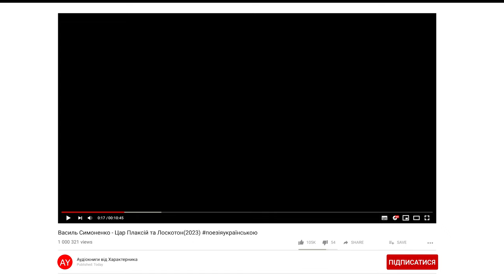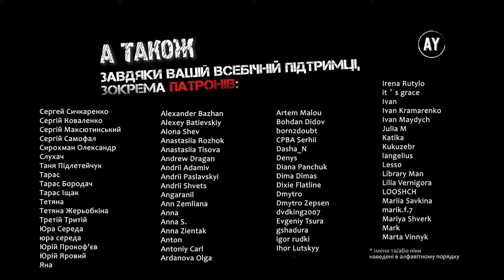Василь Симоненко - Цар Плаксій та Лоскотон (2023)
💿 І весела, і тривожна віршована оповідка про країну Сльозолий, її законну монархічну сімейку та епатажного баламута Лоскотона, котрий не давав їй спокійно правити...💿

🎵у музичному оформленні використано композицію Toy Piano - Wayne Jones 🎵 🖼️ Зображення на обкладинці генероване Midjorney AI 🖼️